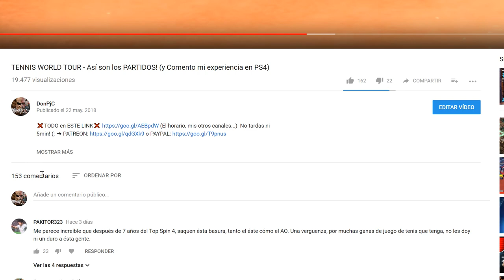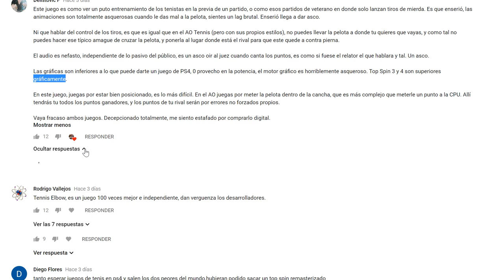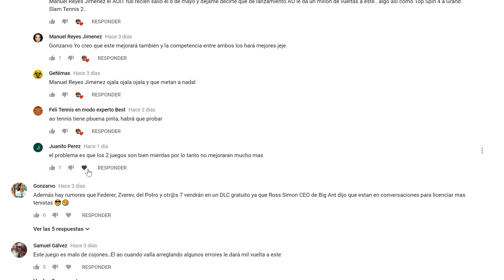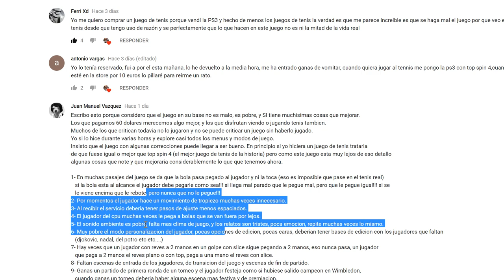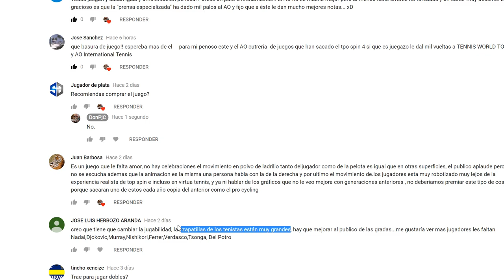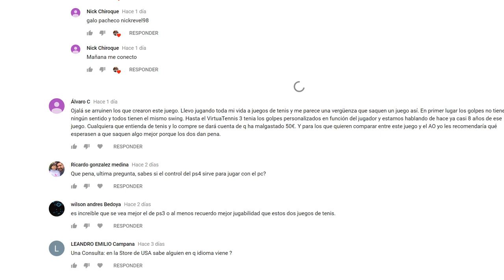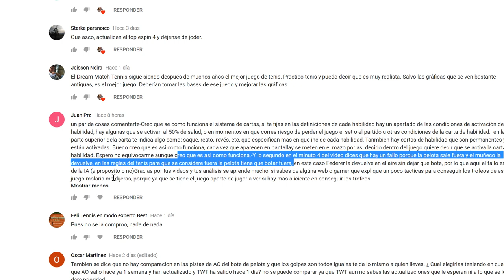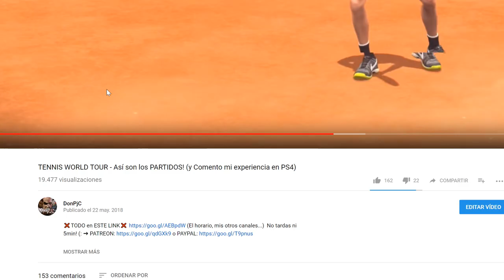LEO Y RESPONDO 150 comentarios en 1hora ^^